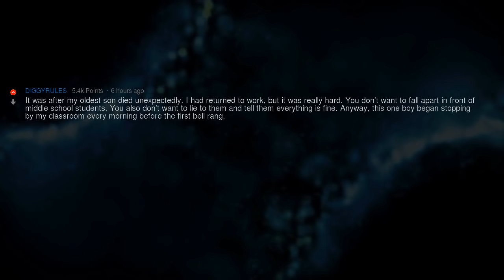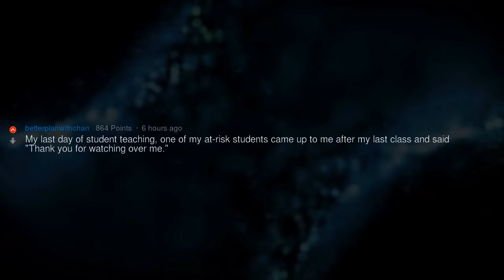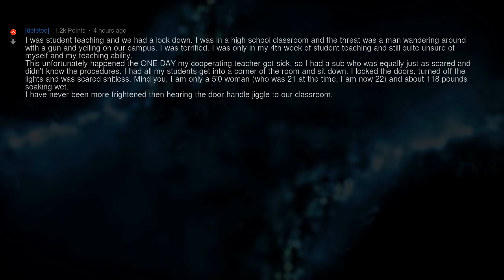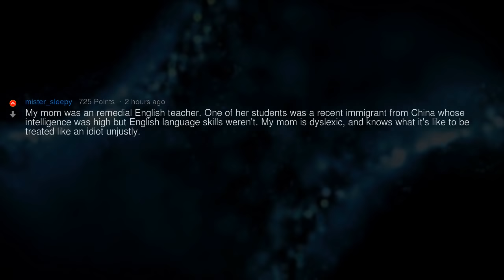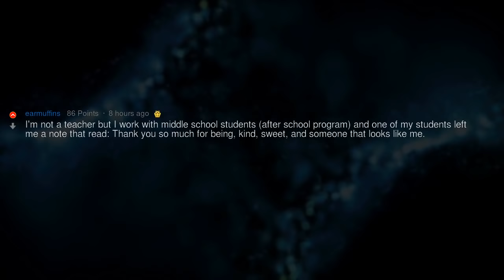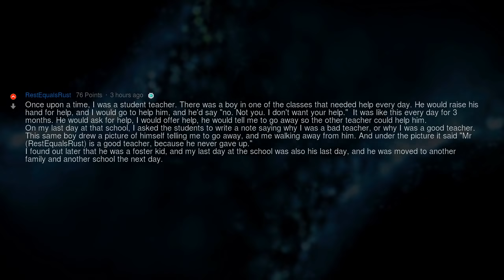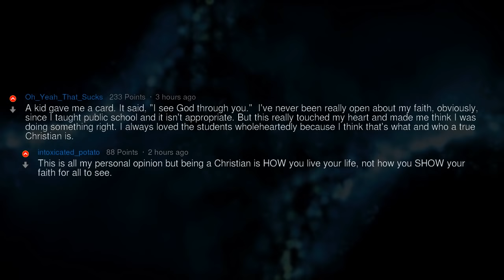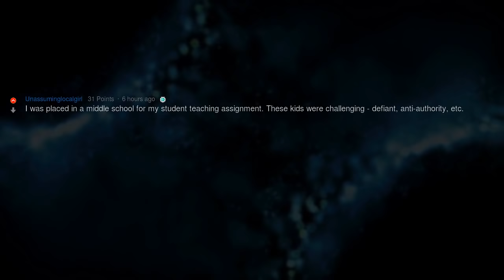Teachers, What Is the Most Thoughtful Thing a Student Has Ever Done? | School Stories #92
▶ Fresh AskReddit Stories: Teachers of Reddit, what is the most thoughtful thing a student has ever done or said? 🔥 2nd channel with exclusive Reddit stories!